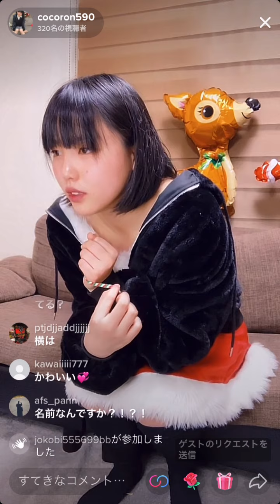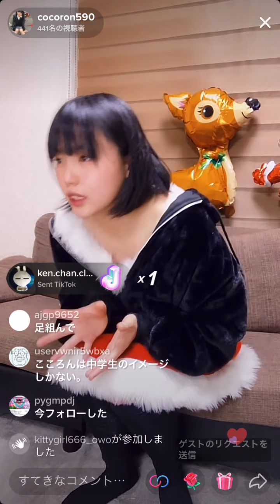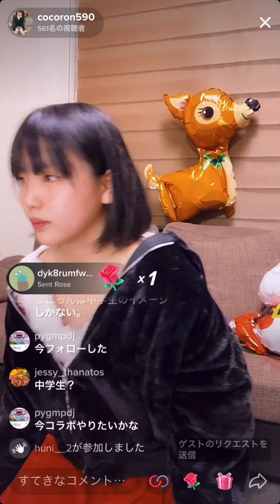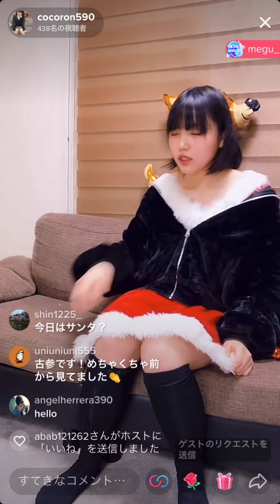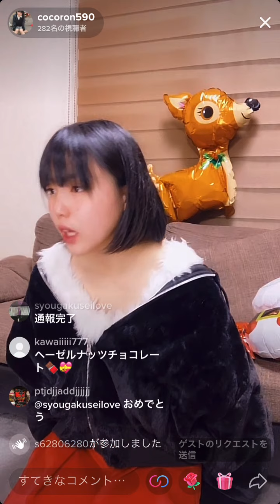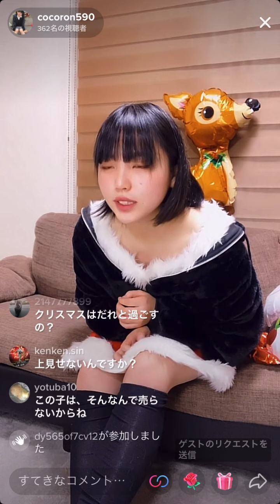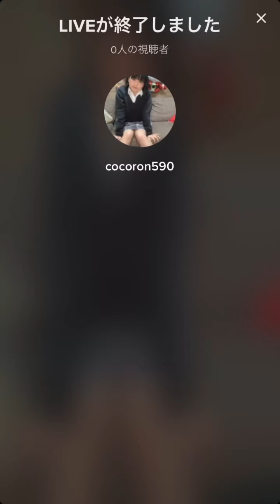TikTok LIVEサンタコス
2021年12月19日
TikTok LIVEです😉TikTokとInstagramと17 LIVEで同時配信しました😊
コメントありの動画です✨
クリスマスプレゼント企画は終了しました🎁
たくさんの応募ありがとうございました🙇‍♀️
Amazon欲しいものリストをクリスマス期間内の購入された方にはもれなく手作りミサンガをプレゼントしてます😉